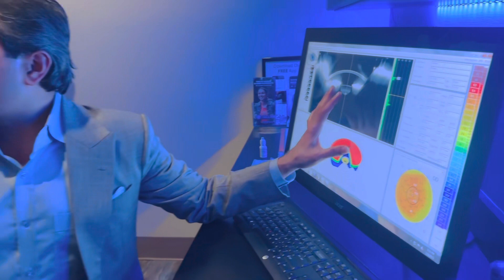Best Eye Surgeon in The WORLD and how he Loves and Inspires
Various title have been conferred on Dr.Gulani and you can see in this video of a normal day at our Institute where Dr.Gulani is inspiring his own daughter who is a future eye surgeon.

For over Three decades, worldwide patients have had their vision corrected by Dr. Gulani's innovative techniques which range from 20 different Laser (lasik is just one among them) and Lens implant techniques (including Custom Cataract Surgery) along with Least Interventional Corneal techniques(including sophisticated lamellar techniques) and combinations. For more information about Vision corrective Surgeries to decrease your dependence and see without glasses and contactlens, visit us

These are among the full range of techniques and technologies that Dr. Gulani offers to custom design your surgery for your best vision potential. lasik (laservision Surgery/LASIK/NexGenLASIK/ LaZrPlastique/prk /wavefront Lasik/Bladeless, Lasik/lasek /ptk /smile /relex /SBK/EpiLasik/ Corneoplastique techniques etc), myopia (Nearsightedness)/hyperopia (Farsightedness)/ astigmatism , presbyopia (After 40 reading glasses/readers /Cheaters/progressive glasses/Kamra), cataractsurgery (multifocal lens implants/panoptix /Trifocal/ReStor/Crystalens/Tecnis/Symfony/Premium Cataract Surgery or, Cataract surgery complication correction), radialkeratotomy Correction/rk , pinguecula /pterygium /redeye, keratoconus /Collagen crosslinking /C3R/intacs, Visian, evo ICL (Implantable Contact Lenses/Visian ICL), cornealscars/lasikcomplications (Glare/haloes/Ghosting), dryeyes/MGP/m.o.i.s.t., Corneoplastique®